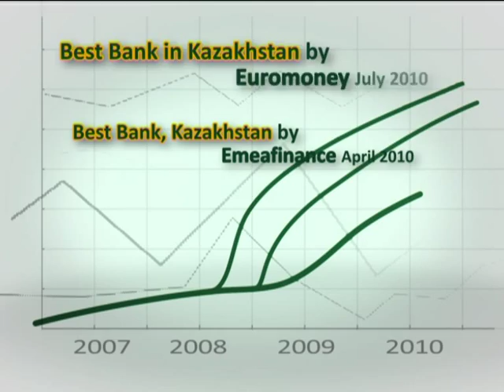Halyk bank's image advert - Народный банк